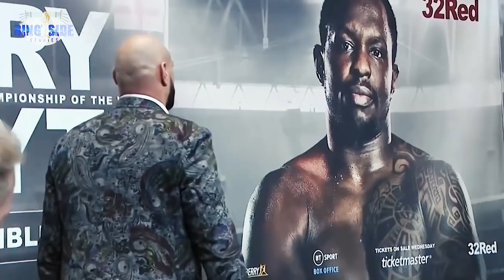Tyson Fury vs Dillian Whyte | 5 Things You Should Know Before [Must Watch]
Fury won his second and third bouts to close out his trilogy against Deontay Wilder. He dominated and stopped him in their long awaited rematch back in February 2020, and he won another stoppage victory in a highly dramatic war against Wilder last October. Meanwhile, Whyte split his 2 fight series with Povetkin, losing by stoppage in their first fight back in August 2020, and avenging that devastating loss with a stoppage victory of his own in their rematch last March.

Whyte will be receiving his first opportunity to compete for a major world title, and a lot of fans believe this chance is long overdue. Whyte has been a fixture inside the Top 10 for a number of years now, and he has faced a number of fellow top contenders during that stretch with mixed success. On the other hand, Fury earned the heavyweight world championship when he defeated long reigning champion Wladimir Klitschko all the way back in November 2015, and he also ended the reign of Deontay Wilder when he won this era’s defining heavyweight trilogy.

So who will win the upcoming heavyweight championship contest featuring Tyson Fury and Dillian Whyte?

As of now, Fury says it’s “VERY likely” that he’ll retire after his title defense against his WBC mandatory Whyte (28-2, 19 KOs) on April 23rd at Wembley Stadium in London, England.

Fury says he would like to battle IBF/WBA/WBO heavyweight champion Oleksandr Usyk for the undisputed championship later this year. Still, he doubts that’s possible now with the Russian invasion of Ukraine.

In response to the invasion, Usyk has joined Ukraine’s territorial defense forces, and his rematch with Anthony Joshua is now uncertain to take place.

Indeed, Fury doubts Usyk will go ahead with the Joshua rematch because he has bigger things on his plate defending his country against the massive Russian army.

Russia’s leader Wladimir  Putin appears to be trying to end the war as quickly as possible, and Usyk will be in the thick of things in things for the time being.

“This is the final fight of my career; I’m retiring after this. $150million in the bank, healthy, young, I’m gonna buy a massive yacht abroad. I’m retiring; I’m out, this is my final fight, I’m done.”

“No, not at all,” said Fury to iFL TV when asked if he thinks Anthony Joshua beats Oleksandr Usyk in the rematch. “I don’t think the fight happens now with the way things are going.

“I tell the truth of what he is. He’s a third-rate professional boxer,” said Fury to Secondsout on how he views Whyte. “He’s a decent British level, but I’m a very good world level.

“I think they’re very even, to be fair,” said Fury on his view that he sees Whyte as being on the same level as Dereck Chisora. “On any given day, each one of them could beat the other.

“I thought Dereck Chisora won the first fight, and he was winning the second fight until he got chinned. So they’re around 50-50. I can’t talk him up. He’s 6’4”, he’s got a good left hook, and an aggressive style, he’s big, he’s strong and what more can I say about him?

“For sure, I’m knocking him [Whyte] out. He’s chinless, as I said. Listen, this could be my last fight. This is a crowning moment for me. WBC championship defense, two British fighters at Wembley Stadium with nothing to prove. Go out on top and live like a legend forever.

Coming up on April 23rd at Wembley Stadium, in a bout that will be televised in the US on ESPN+ PPV, Tyson Fury will defend the lineal heavyweight championship along with his WBC belt against Dillian Whyte.

Both Fury and Whyte have boxed twice since the beginning of 2020. Since then, Whyte had a pair of matches against Alexander Povetkin and Fury had a pair of fights against Deontay Wilder to close out their thoroughly entertaining trilogy. So neither guy has been especially active the past two years, and neither guy is a spring chicken.

Whyte will be receiving his first opportunity to compete for a major world title, and a lot of fans believe this chance is long overdue. Whyte has been a fixture inside the Top 10 for a number of years now, and he has faced a number of fellow top contenders during that stretch with mixed success.